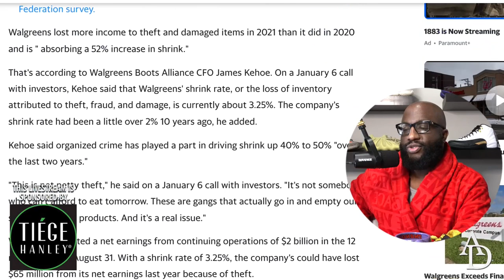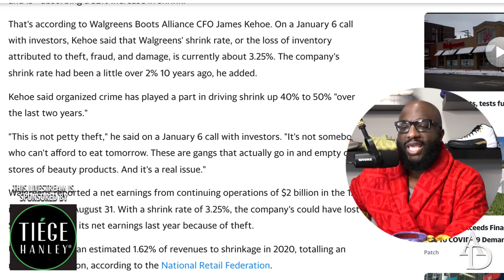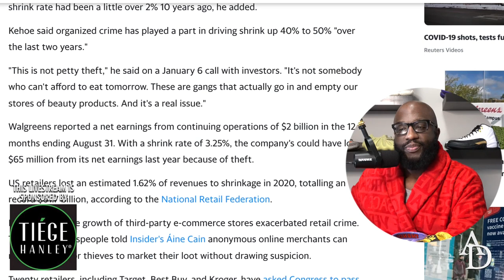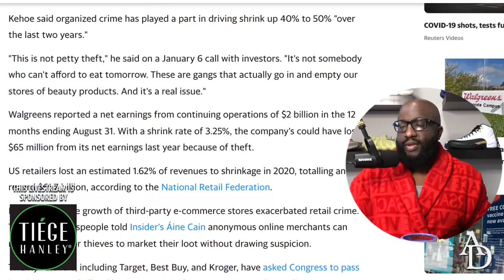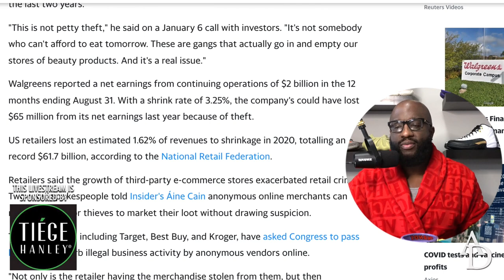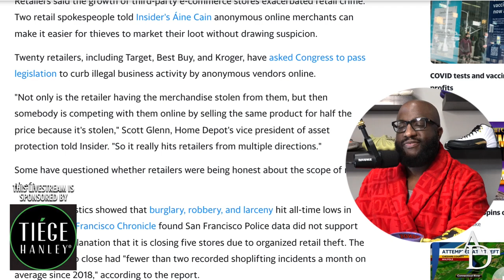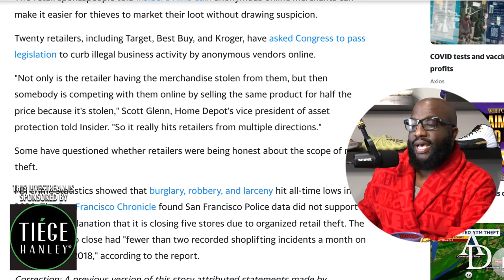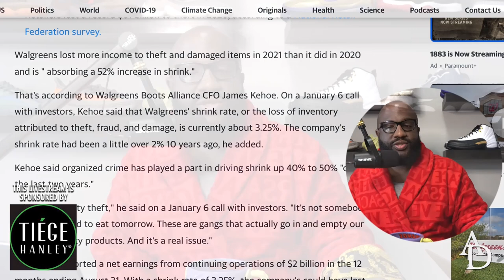Thieves are STEALING WALGREENS BLIND... closing stores, selling their products out in the streets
Mail:
Anton Daniels